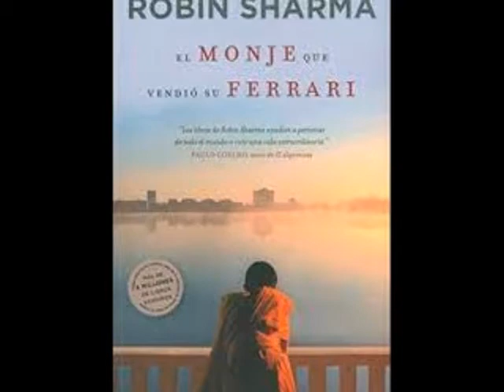17 CONSEJOS DEL MONJE QUE VENDIO SU FERRARI